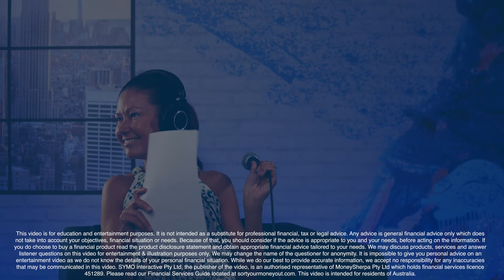mindset, mental health, burnout + performance (my millennial money podcast episode)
How are you performing in all areas of your life? Are you burning out or slaying? In this episode Vanessa Bennett from Next Evolution Performance joins Glen to answer some community questions, including:
👉🏿Q1: how do you cope with burnout?
👉🏻Q2: how to find mental health support on a low income?
👉Q3: how to address when a co-worker is overworking themselves to the point it sets an unspoken precedence for the rest of the office? i.e. future deadlines set to tighter deadlines as projects are being delivered ahead of time
👉🏽Q4: how do you set boundaries?
👉🏾Q5: how do you perform well on your first day of a new job?
👉🏻Q6 what are some of the signs of depression?
👉Q7: what are some symptoms of people who are overdoing it and risking burnout?
👉🏽Q8: how to maximise productivity and energy if you work at a computer all day?

Remember to chat with your GP if you are experiencing any issues in regards to your mental health or contact Beyond Blue on 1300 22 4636 or Lifeline on 13 11 14.

Buy your copy of the my money journal to start achieving your goals and support the podcast at the same time

⭐Want to learn to manage your money better? Check out The Glen James Spending Plan here, and use this link to save $20

🛑 This video is for education and entertainment purposes. It is not intended as a substitute for professional financial, tax or legal advice. Any advice is general financial advice only which does not take into account your objectives, financial situation or needs. Because of that, you should consider if the advice is appropriate to you and your needs, before acting on the information. If you do choose to buy a financial product read the product disclosure statement and obtain appropriate financial advice tailored to your needs. We may discuss products, services and answer listener questions on this video for entertainment & illustration purposes only. We may change the name of the questioner for anonymity. It is impossible to give you personal advice on an entertainment video as we do not know the details of your personal financial situation. While we do our best to provide accurate information, we accept no responsibility for any inaccuracies that may be communicated in this video. SYMO interactive Pty Ltd, the publisher of the video, is an authorised representative of MoneySherpa Pty Ltd which holds financial services licence 451289. Please read our Financial Services Guide located at sortyourmoneyout.com. This video is intended for residents of Australia.

We acknowledge the darkinjung people, Traditional Custodians of the land on which our studio sits, and pay respects to their Elders past and present. We extend that respect to Aboriginal and Torres Strait Islander peoples who may listen to our podcast.